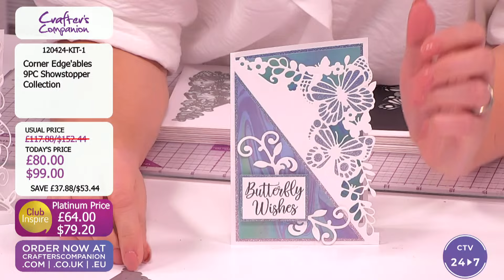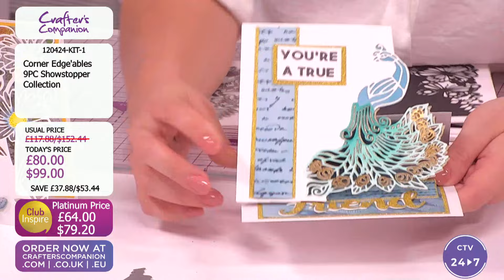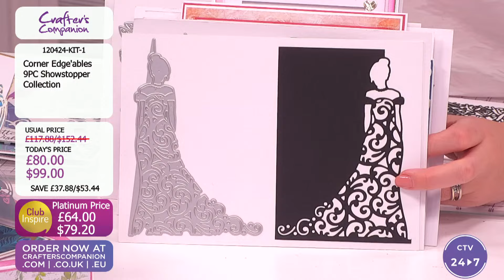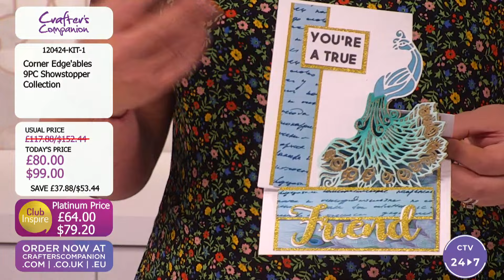Master Class: NEW Corner Edge'ables (12 April 2024)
Ready for a Master Class on your favourite products and techniques?
Join Becky Sworn and Sara Davies here at 5pm UK 🇬🇧 / 12pm ET 🇺🇸 to see an in-depth look at how to use our NEW Corner Edge'ables  in new and different ways, plus be inspired with tips, tricks, and techniques!